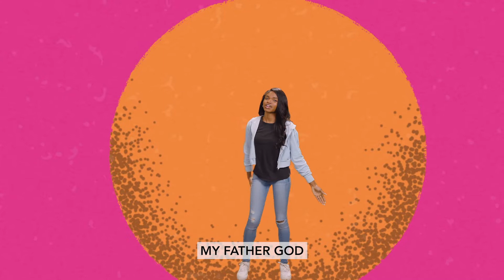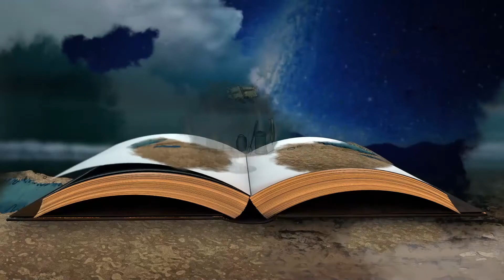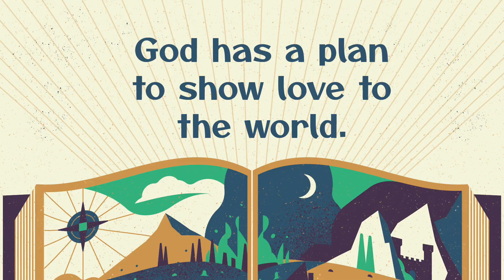Kids Church Grades 1-5 // August 28, 2022